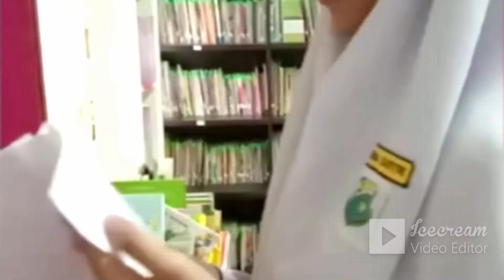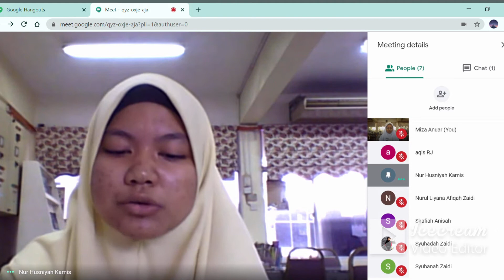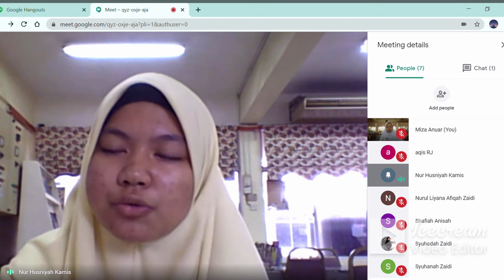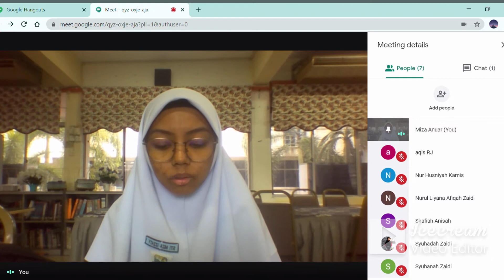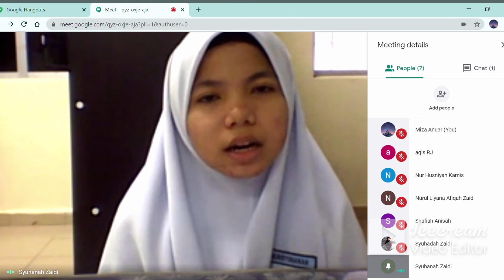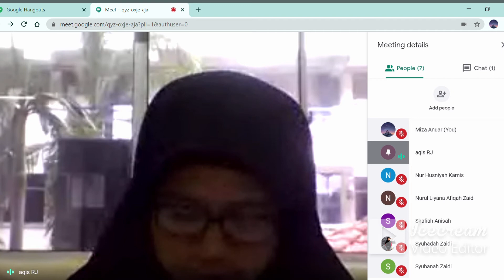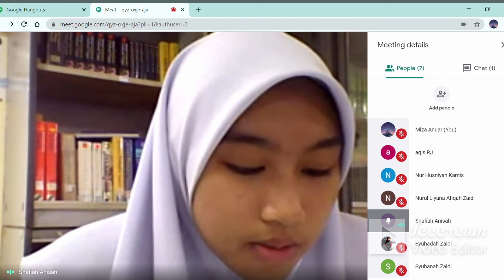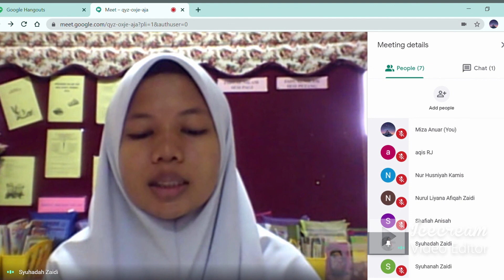ULASAN BUKU - TENGGELAMNYA KAPAL VAN DER WIJCK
NAMA SEKOLAH : SEKOLAH MENENGAH KEBANGSAAN BUKIT RAMBAI
TAJUK BUKU : TENGGELAMNYA KAPAL VAN DER WIJCK
NAMA GURU  : AMNAH BINTI MUHAMAD
NAMA PESERTA :
NURSYUHADAH BINTI ZAIDI
HUMAIRA BINTI SURATMAN
NUR HUSNIYAH BINTI KAMIS
SITI MIZA IZZATY BINTI CHE ANUAR
NURSYUHANAH BINTI ZAIDI
BALQIS BINTI MOHD ZULFIKAR
NURUL LIYANA AFIQAH BINTI ZAIDI
SHAFIAH ANISAH BINTI SHAIFUL ANUAR